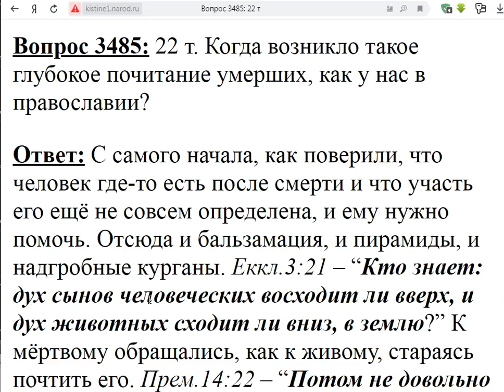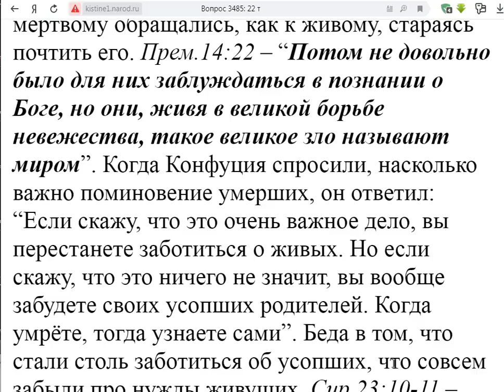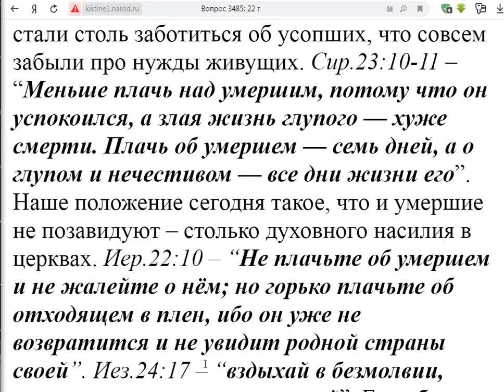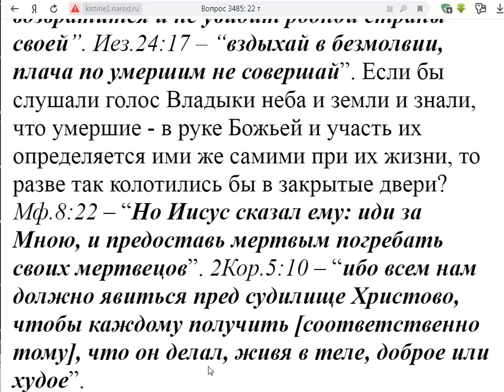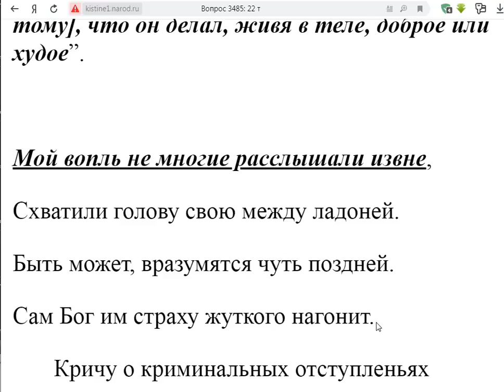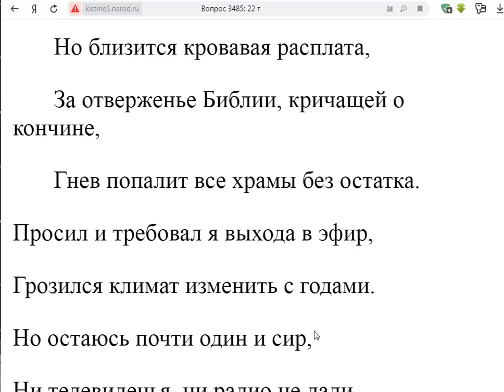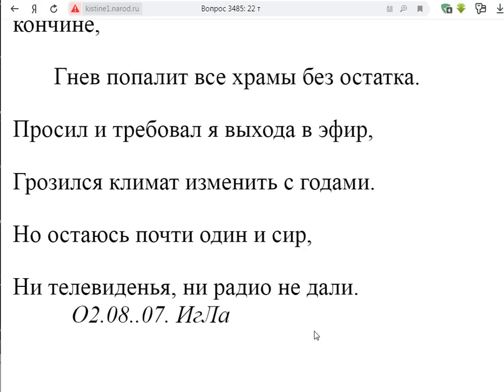3485. Когда возникло такое глубокое почитание умерших?